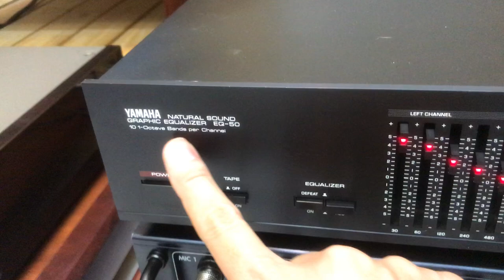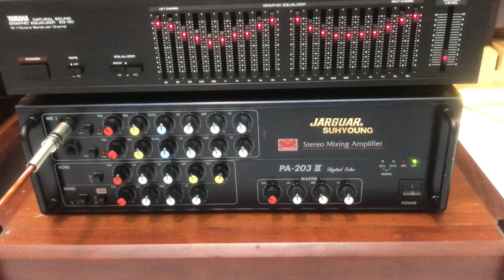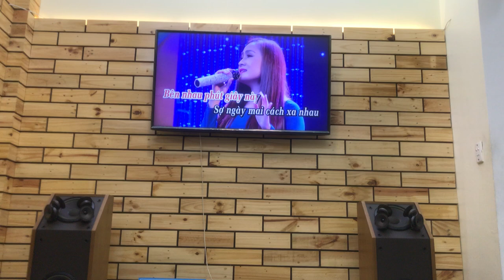Loa BOSE 601 seri III , Ampli JARGUAR PA-203III , Loc YAMAHA EQ-50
Loa BOSE 601 seri III , Ampli JARGUAR PA-203III , Loc YAMAHA EQ-50 TEST.
- Loa BOSE 601 seri III. $ : 42tr8
- Ampli JARGUAR PA-203III. $ : 7tr5
- Loc YAMAHA EQ-50. $ : 4tr5
NÚT : ĐĂNG KÝ  phía trên để nhận thong báo
NÚT : CHIA SẺ  để bạn bè cùng xem
NÚT : THÍCH  để ủng hộ kênh